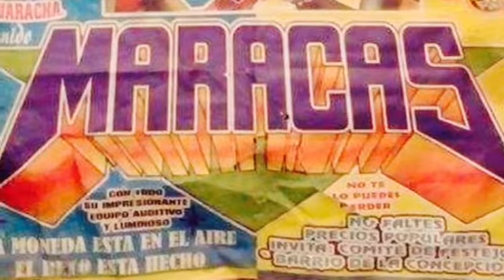Achilipu Cumbia Exito Sonido Maracas 2018